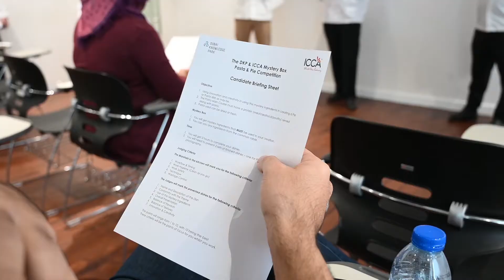Dubai Knowledge Park & ICCA Dubai’s Pasta & Pie Mystery Box Competition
The DKP - ICCA Dubai Pasta & Pie Mystery Box Competition held at the ICCA Dubai on Saturday, November 21st.

We congratulate the winners and our most sincere appreciation to all the participants for their interesting entries which immensely contributed to the success of the event and making it a wonderful experience.

Pasta Category:
Andre' Cordina (winner)
Ahmed Sadik (runner up)

Pie Category:
Ruchi (winner)
Naima Albastaki (runner up)